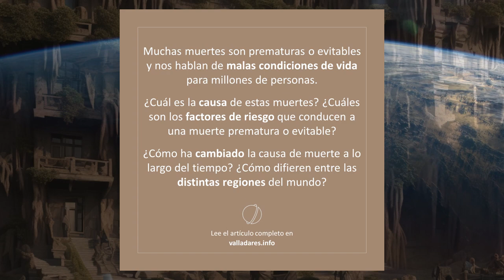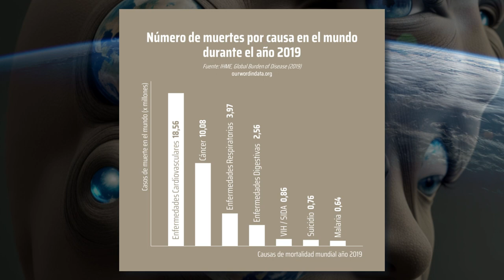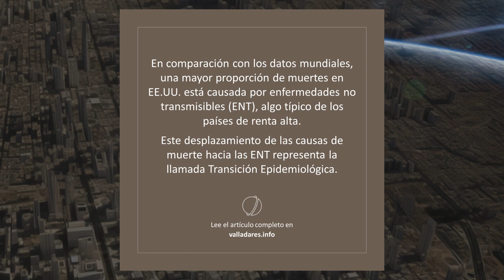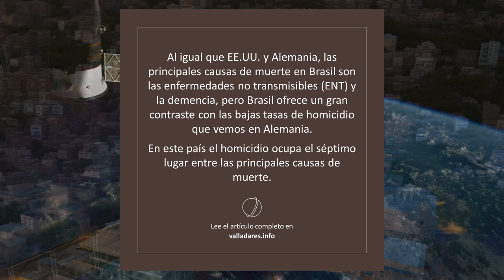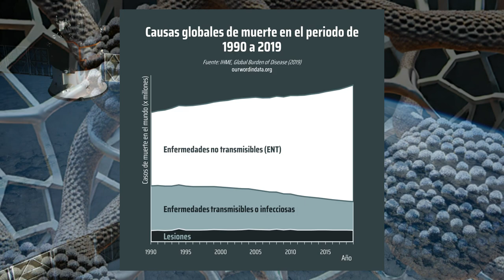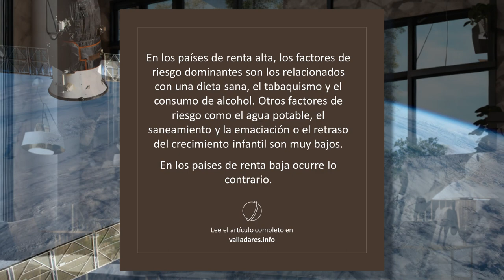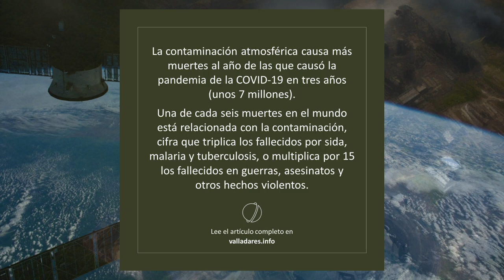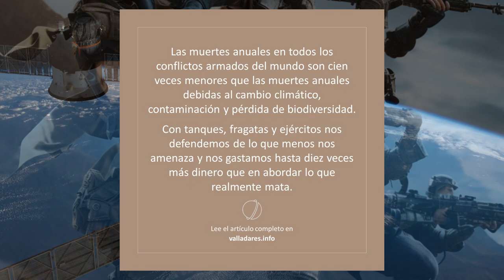86 - VIDEO EXPRESS ¿ De qué morimos ?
Cada año mueren unos 56 millones de personas, una tercera parte de los bebes que nacen. Por eso nuestra población crece, aunque ya no la hace tan deprisa como hace unos años. Muchas de esas muertes son prematuras o evitables y nos hablan de malas condiciones de vida para millones de personas, incluso para muchos de los que viven en países ricos y desarrollados.
¿Cuál es la causa de estas muertes? ¿Cómo han cambiado las causas de muerte a lo largo del tiempo y cómo difieren entre los distintos países y regiones del mundo? ¿Cuáles son los factores de riesgo que conducen a una muerte prematura o evitable? Contestar a estas preguntas no solo evitará muertes sino que mejorará la calidad de vida de los que no mueran.

Sabemos que las enfermedades infecciosas están cediendo su cuota de fallecimientos ante las enfermedades no transmisibles, en lo que se llama la Transición Epidemiológica. sabemos que esta transición va más lenta en los países más pobres. Pero sobre todo sabemos que nosotros somos nuestro peor enemigo: nuestros hábitos y sobre todo la degradación que causamos al medio ambiente son los factores de riesgo más importantes para la humanidad. El número de fallecimientos asociados a la contaminacion atmosférica y al cambio climático son muy superiores a los de cualquier otra causa. Y es un centenar de veces mayor que el que causan todos los conflictos armados, a los que dedicamos mucha mayor inversión. Por tanto, ponemos dinero para protegernos de lo que, en realidad, menos nos amenaza.